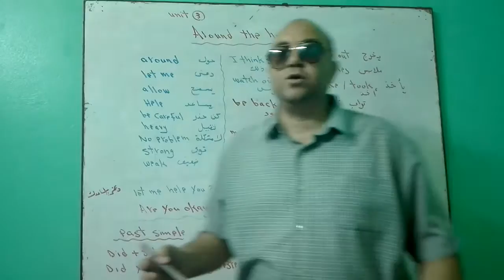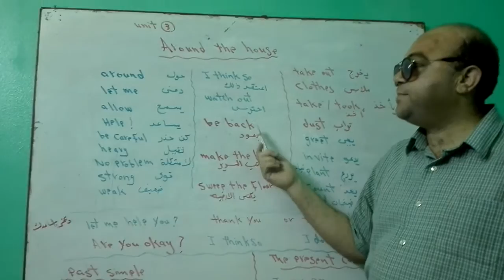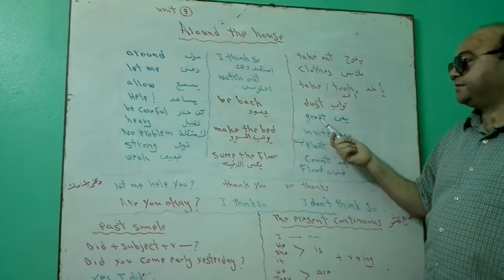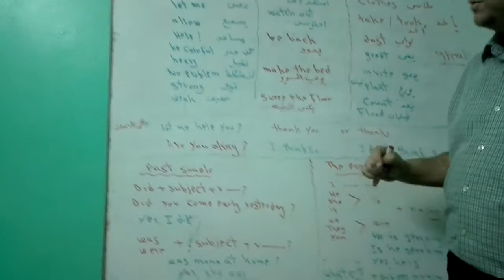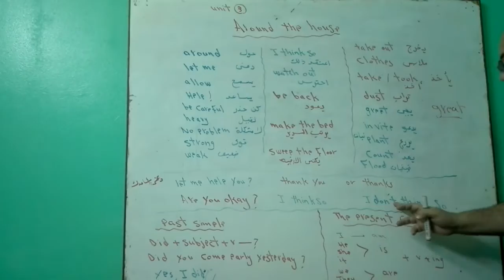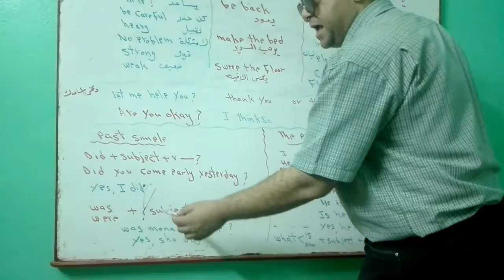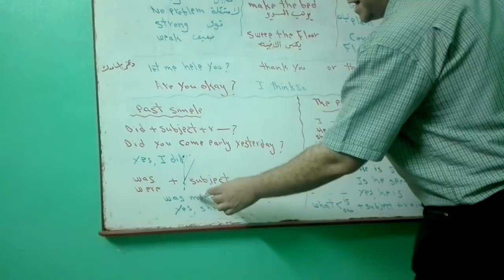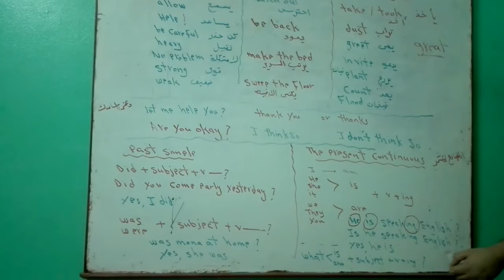منهج الصف الخامس الابتدائى الوحدة الثالثة اهم وحدة لغة انجليزية الترم الاول:5th grade hesham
تم شرح الوحدات السابقة  ولكن هذة الوحدة تم شرحها بالتفصيل لانها تتحتوى على زمن الماضى البسيط وزمن المضارع المستمر وايضا على السئوال على الحال وايضا طلب المساعدة ان شاء اللة تنال اعجباكم